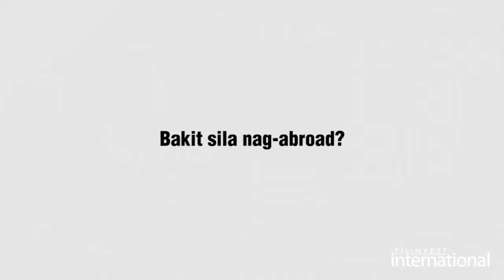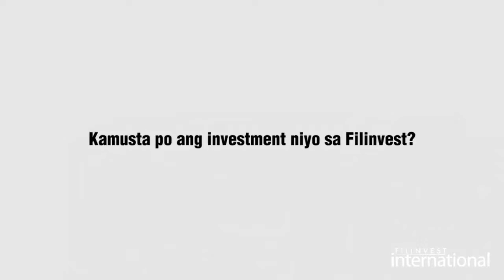JOSEPHINE AND RICHARD FRANCISCO INVESTOR FRICH REVO